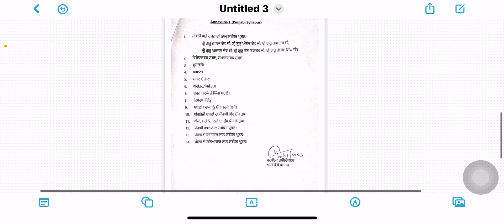PSSSB (Punjabi Qualifying Paper-A Syllabus )